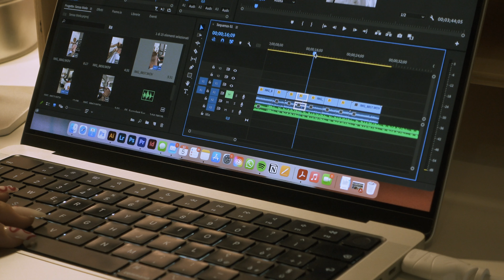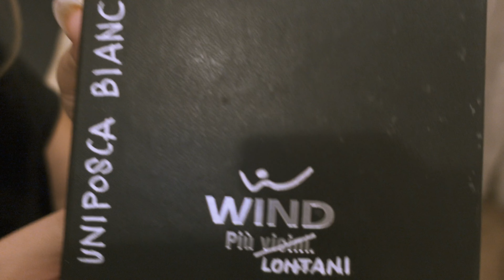Titolo (obbligatorio)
Se vi sentite pronti a seguirmi su Instagram, ecco il
Mi farebbe molto piacere vedervi anche lì!

A presto, vi voglio bene! ✨❤️